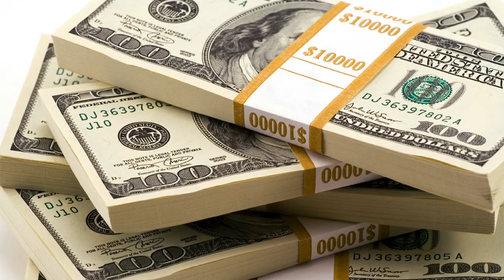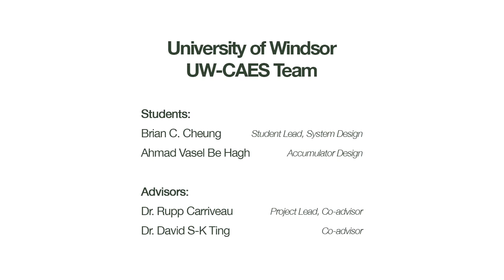OCE Discovery 12 Video Contest - UW-CAES - University of Windsor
OCE Discovery 12 Video Contest First Place winning video!

OCE Discovery 12 Video Contest Submission
University of Windsor
Underwater Compressed Air Energy Storage (UW-CAES)

UWindsor UW-CAES team:
Brian C. Cheung (Student Lead, System Design)
Ahmad Vasel Be Hagh (Accumulator Design/Modelling)
Dr. Rupp Carrriveau (Project Lead, Co-Advisor)
Dr. David S-K Ting (Co-Advisor)

Special thanks to the follow for their contributions:
Jamie C. Smith (for the help and time in filming)
Shirley Lau (for providing the filming equipment)
Ning Cao (for technical assistance in project)